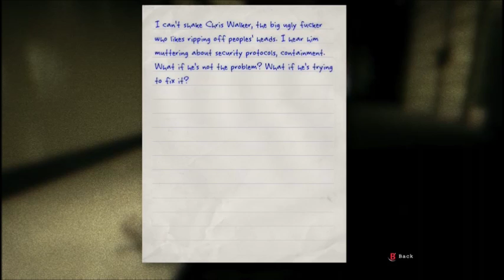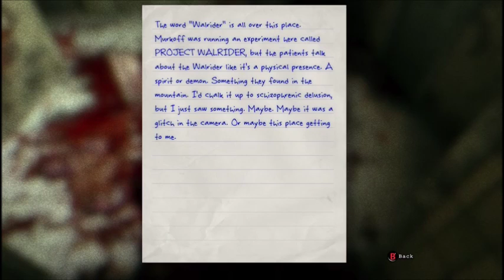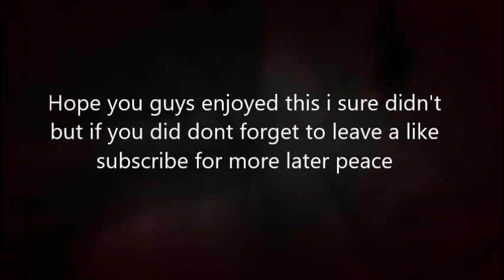Outlast ep 2 the sewers bro noooo